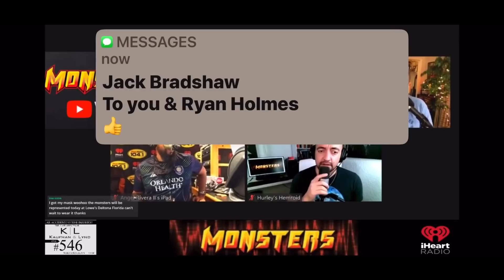Rey Rivera- “Unsolved Mysteries” case update.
Rey Rivera “Unsolved Mysteries” case update. Angel Rivera ( Rey’s brother) reacts to statements made by “Porter”, who is mentioned numerous times in the Netflix show “Unsolved Mysteries.” What do you think??